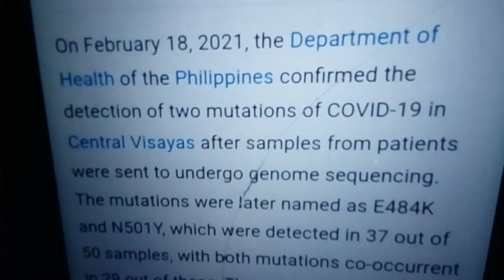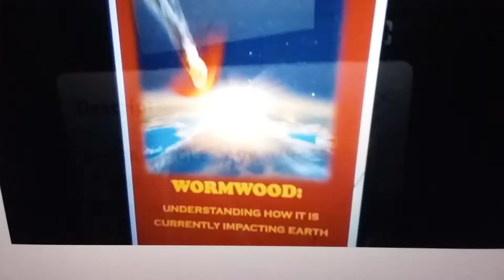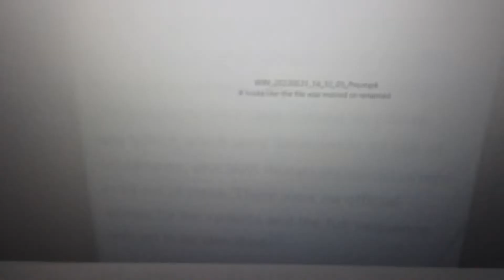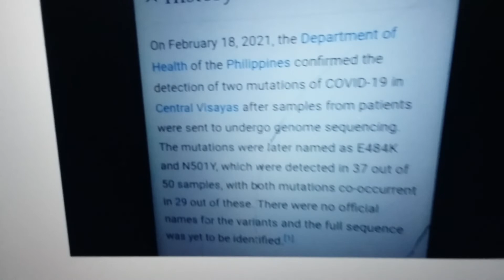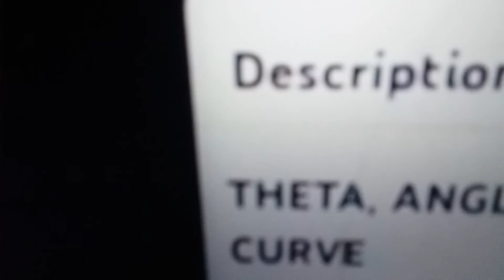WORMWOOD/ THETA/ATLAS! THE WATERS HAVE BEEN CURSED WITH BITTERNESS REV. 17:15